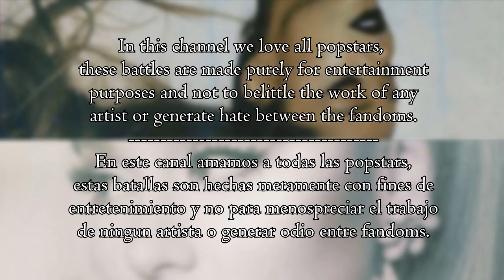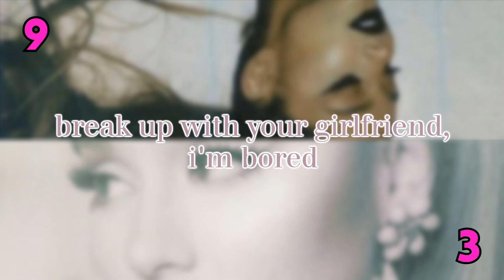Thank U, Next VS Positions (Album Battle) ⚔️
Thank U, Next VS Positions (Album Battle) Ariana Grande / TOPS PRODUCCIONES

One of the most successful albums of 2019 is facing against one of the most successful of 2020, both by Ariana Grande.
Thank U, Next and Positions present several similarities in explicit lyrics and trap sounds, but in turn have marked differences, one with mixes oriented to pop and another more R&B.
What is your favorite? Which is the best? 🤔
Comment your opinion and enjoy it!! 💖

Uno de los álbumes más exitosos del 2019 se enfrenta a uno de los más exitosos del 2020, ambos de Ariana Grande.
Thank U, Next y Positions presentan varias similitudes en letras y sonidos, pero a su vez tienen diferencias marcadas, uno mas pop y otro mas R&B.
Queremos saber cuál es el mejor?
Cuál es tu favorito? 🤔
Comenta tu opinión y disfrútalo!! 💖